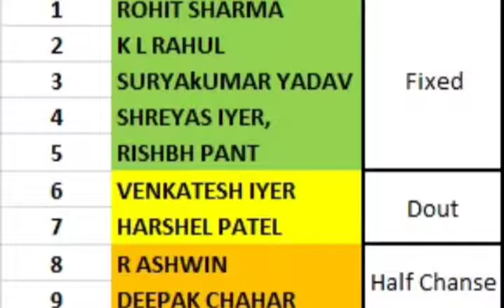suryakumar yadav half century in 1st T20 against newzealand t20 series sky half century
sky (suryakumar yadav) halfcentury against newzealand faster man
awesome inning by sky